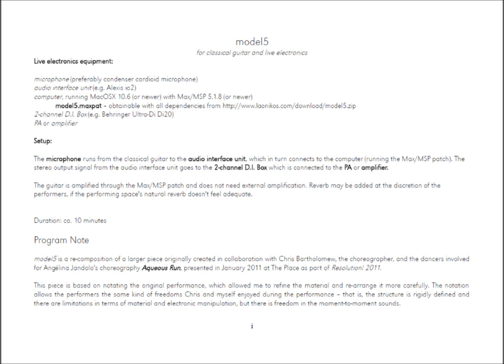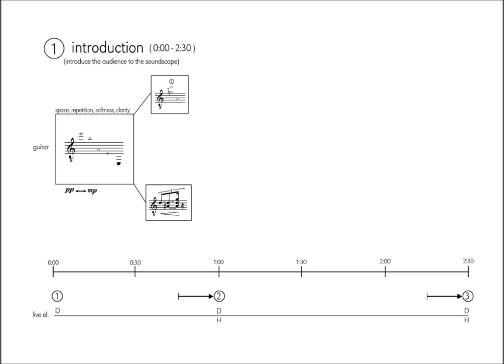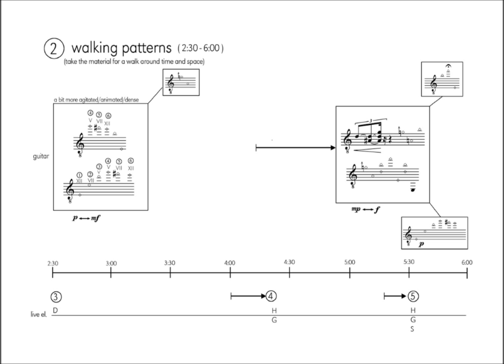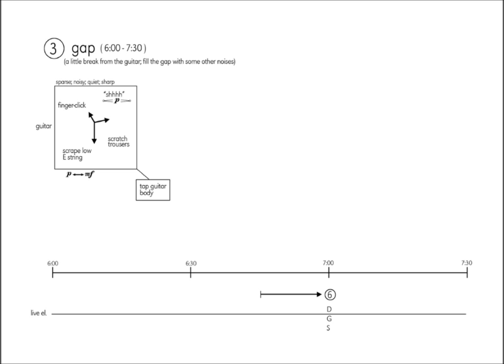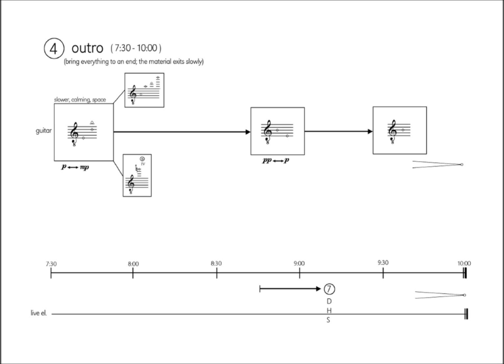Laonikos - model5 [w/ score]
Nikolaos-Laonikos Psimikakis-Chalkokondylis (b. 1989) "model5" for guitar and electronics

This video was uploaded with permission from Laonikos